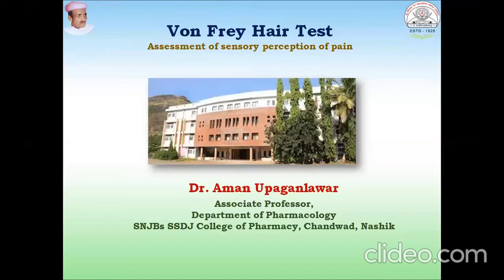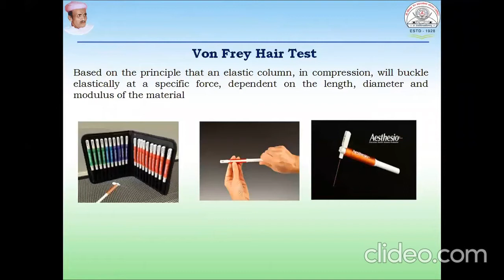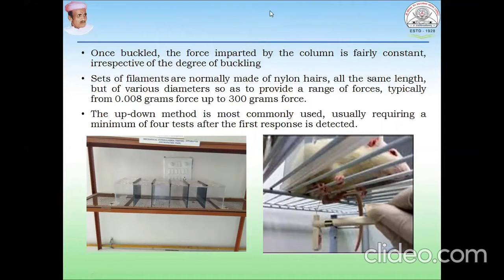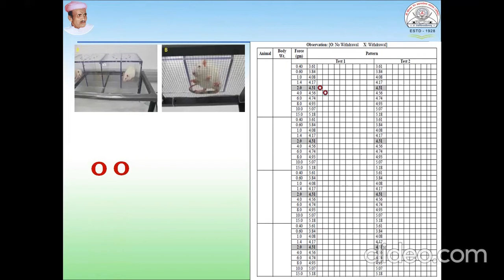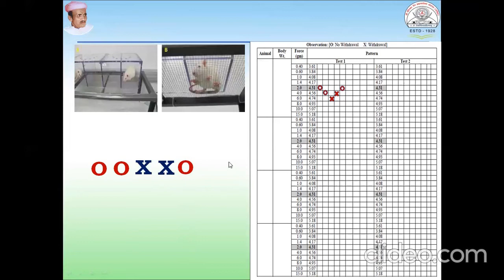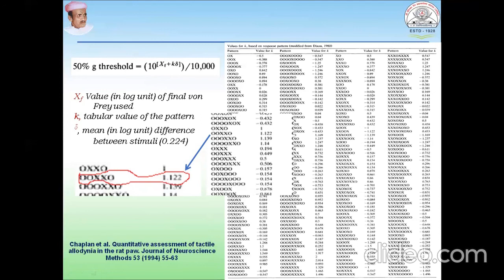Von Frey hair test in rats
This test is used to assess the pain threshold in experimental animals. This presentation includes the details about Von Frey hair, actual experiments, observation and its calculation.